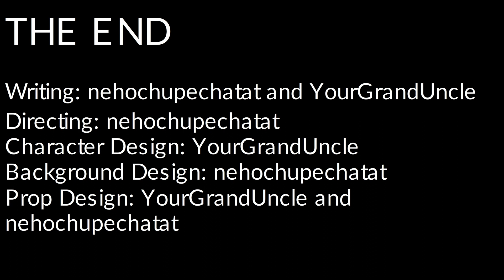Boris' Birthday (Original Animation)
Meet the lousy idiot Boris, his even dumber wife Schmadelia, their kids, and Poundie the Dog, the smartest member of the family!
Today Boris is having a birthday. What could possibly go wrong?